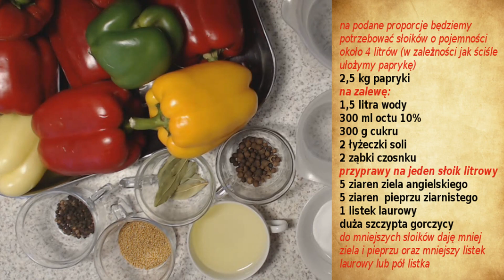Papryka Marynowana na Zimę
Propozycja na pyszną marynowaną paprykę na zimę. Jest prosta w w przygotowaniu i bardzo smaczna, idealnie nadaje się do podania do obiadu lu jako dodatek do przygotowania sałatki.

Będziemy potrzebować:

na podane proporcje będziemy potrzebować słoików o pojemności
około 4 litrów (w zależności jak ściśle ułożymy paprykę)

2,5 kg papryki

na zalewę:
1,5 litra wody
300 ml octu 10%
300 g cukru
2 łyżeczki soli
2 ząbki czosnku

przyprawy na jeden słoik litrowy
5 ziaren ziela angielskiego
5 ziaren  pieprzu ziarnistego
1 listek laurowy
duża szczypta gorczycy
1 łyżka oleju

do mniejszych słoików daję mniej ziela i pieprzu oraz mniejszy listek laurowy lub pół listka

Zapraszam również do odwiedzenia mojego bloga Uwaga Babcia Gotuje , na którym znajduje się dokładny opis przygotowania papryki marynowanej na zimę.  Jeżeli na filmie pokazałam coś nie dokładnie to w przepisie  na blogu na pewno to opisałam dokładniej.

Pozdrawiam serdecznie